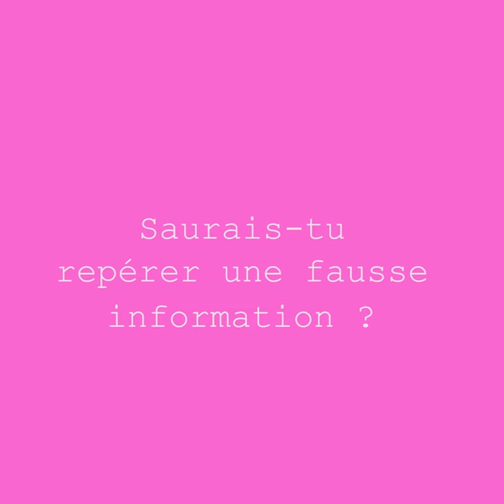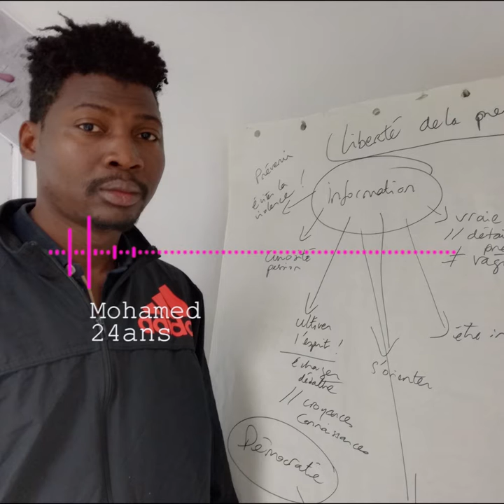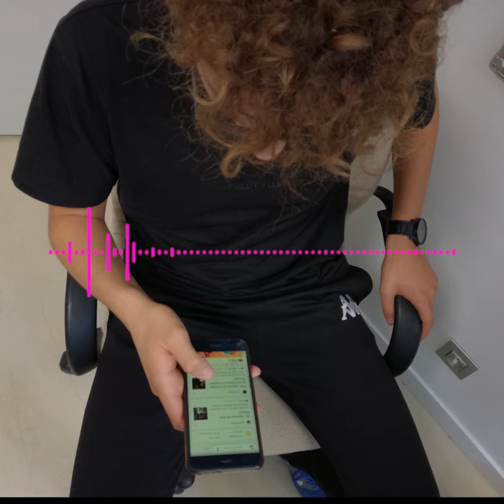Paroles d'ados et de jeunes